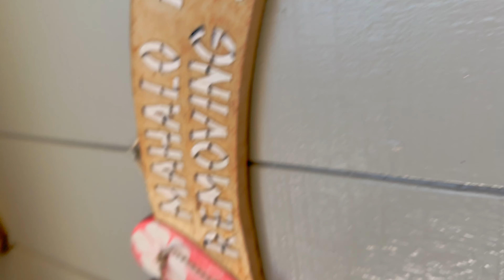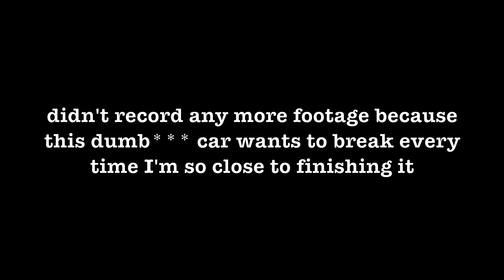STANCED G37 BUILD PT.2 (TEST FITTING WHEELS)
Socials:
Snap: bruh_itsjalen

I hope you guys enjoyed this video, let me know what other type of videos you want to see!